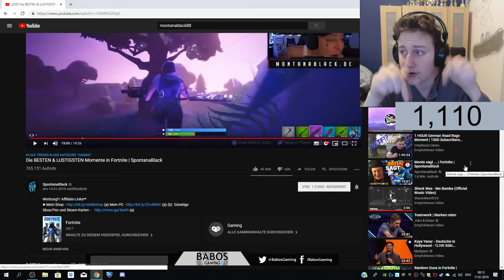Die BESTEN Momente von MONTANABLACK88 - REACTION TEIL 2